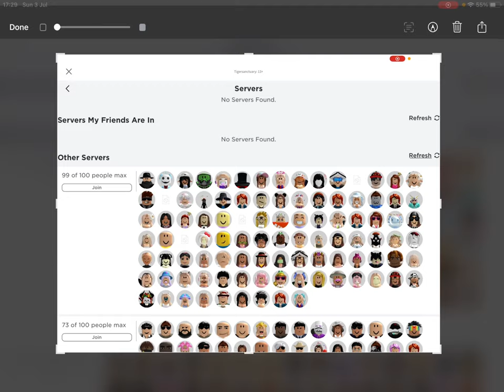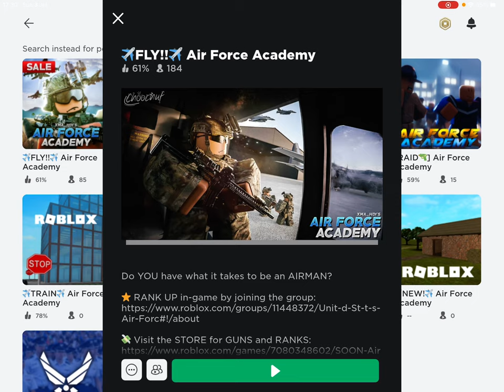I don’t support rebooted poppy anymore￼￼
This is an old video and yes I know this is cringe, but no I don’t support rebooted poppy￼